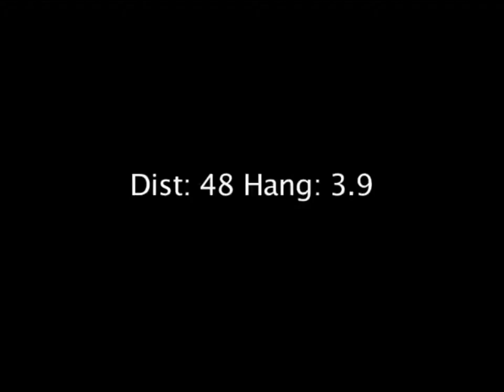Punter - Austin McCoy #28 - Wyoming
Austin McCoy - Punter from Wyoming